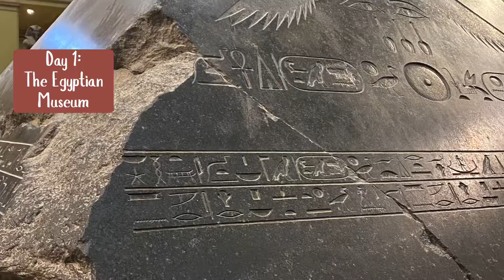Egypt Expedition with EF Ultimate Break ✨ Discount in description!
AND code UAKristina100 at checkout to save money on your trip!
Egypt with @EF Ultimate Break ! From climbing pyramids, riding camels, and seeing real life mummies, this trip was an absolute dream ✨
This was my third trip with EF In March 2022. Transportation, lodging, and a local tour guide are all included in their prices and most people are also solo traveling so you make instant friends! Interested in a trip? They have tours all over the world and mutiple payment options! Use my link: